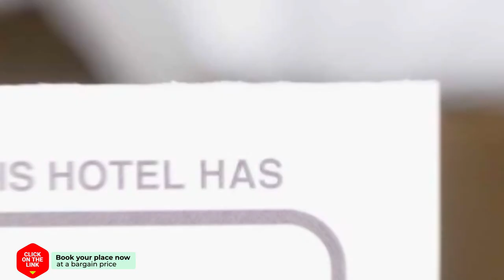Abad San Antonio hotel review | Hotels in Leon | Spain Hotels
Abad San Antonio hotel video review. Hotels in Leon, european 3 stars hotels.